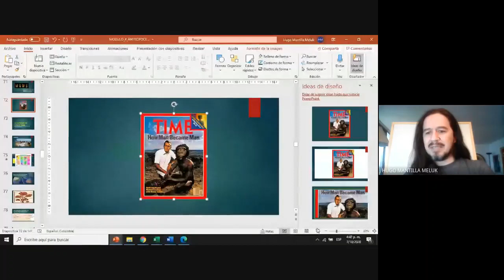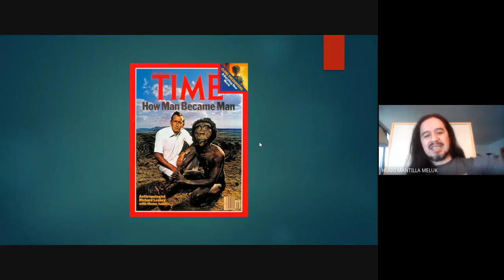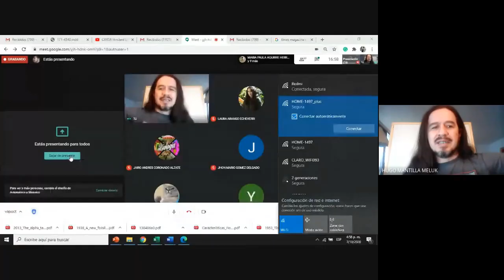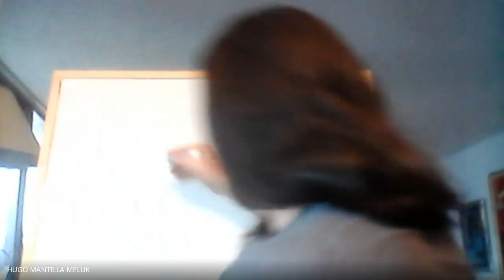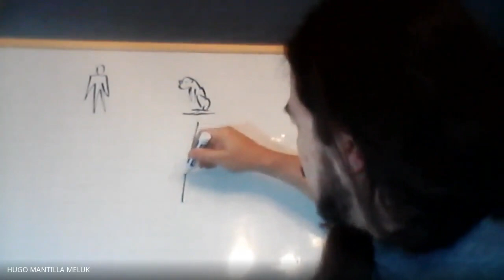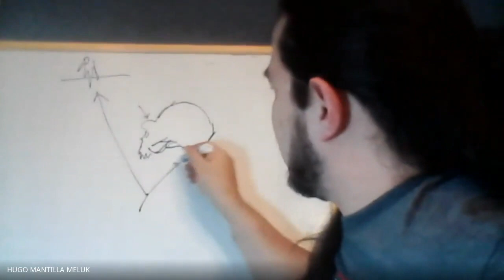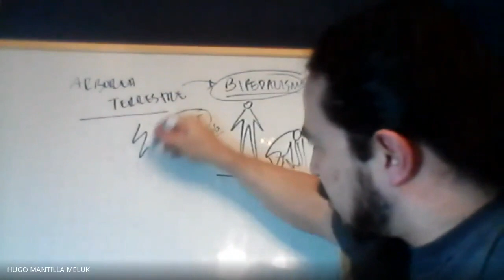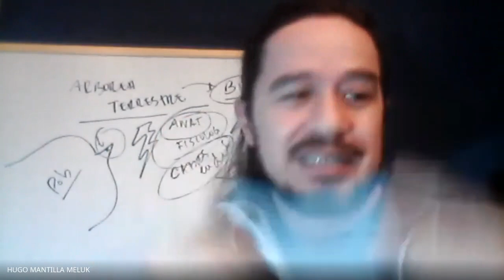Vigilancia en salud publica evolucion humana